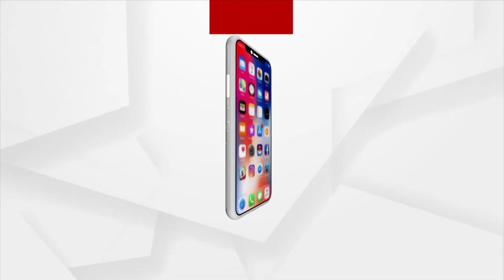Normal Life Affected Due To Scorching Heat In Twin City